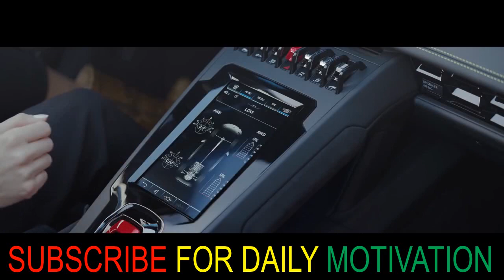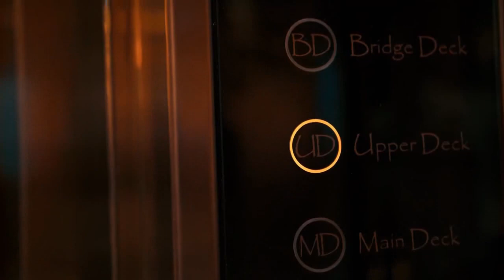IAM💸BILLIONAIRE LUXURY LIFESTYLE💰Visualization 2021[Billionaire Entrepreneur Success Motivation]#102